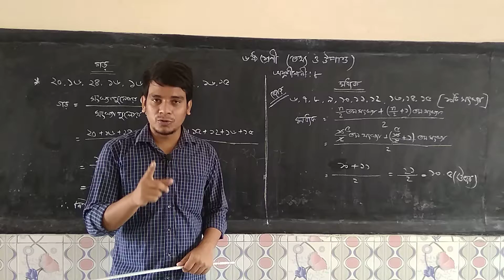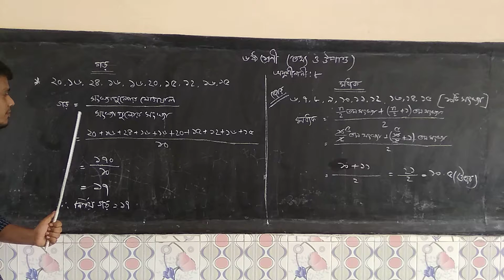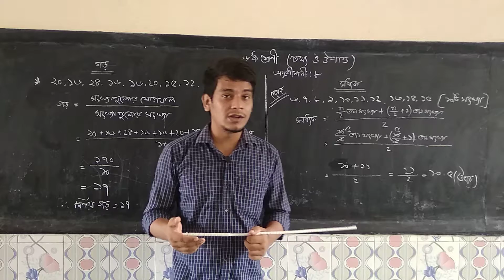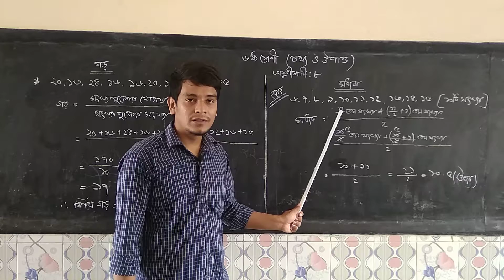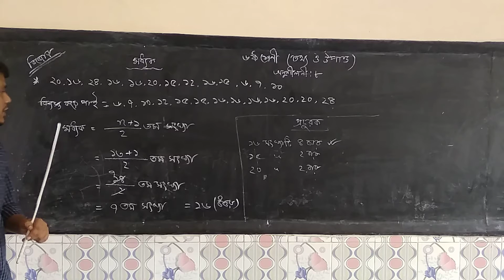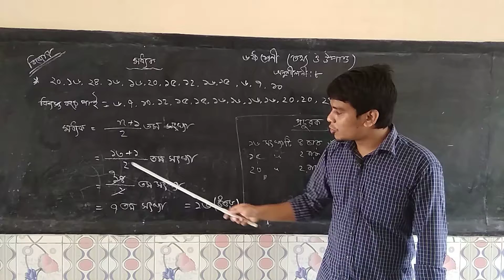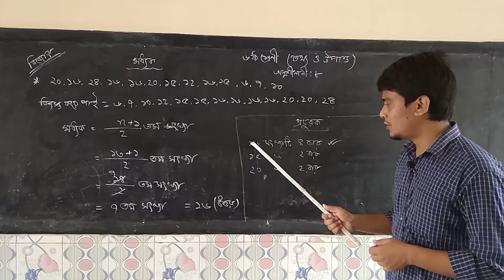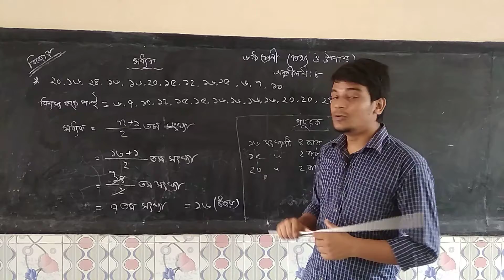Class-6 (Math) chapter:8